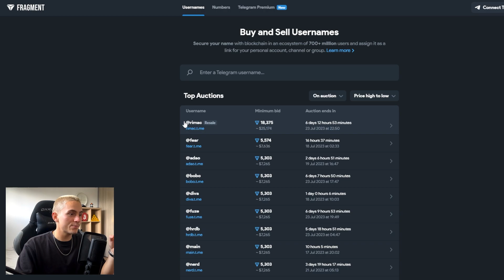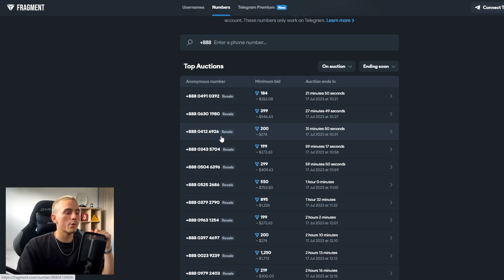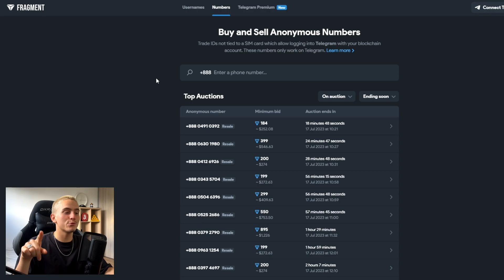TOUT SAVOIR SUR LES NFTS NUMÉROS DE TÉLÉPHONE DE TELEGRAM (2025)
Qu'est ce qu'un NFT numéro de téléphone sur Telegram ? Je vous explique tout !

▬▬▬▬▬▬▬  ME SUIVRE  ▬▬▬▬▬▬▬

▬▬▬▬▬▬▬▬  MOTS-CLÉS  ▬▬▬▬▬▬▬▬

nft telegram
telegram nft
nfts telegram
telegram nfts
numero telegram
telegram numero
telegram numero telephone
numero telephone telegram
nft numero telegram
numero telegram nft
numero de telephone telegram
telegram numero de telephone
nft the open network
the open network nft
the open network telegram
telegram the open network
nft numero de telephone
numero de telephone nft
numero telephone nft
nft numero telephone
fragment
fragment nft
nft fragment
numbers telegram
telegram numbers
telegram numbers nft
numbers telegram nft
nft numbers telegram
nft telegram numbers
telegram number
number telegram
nft number telegram